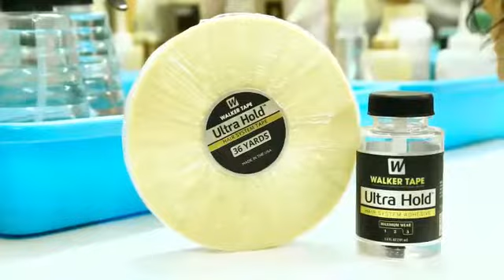image hair clinic mumbai Contact.9820599681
Hair patch. hair wig.hair weaving hairreplacement.